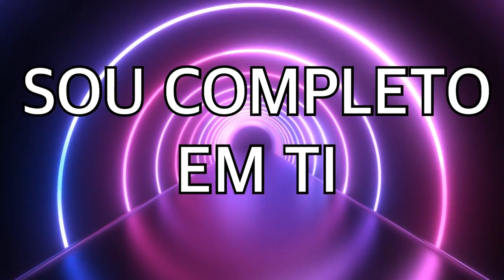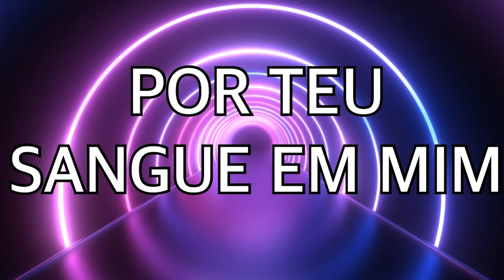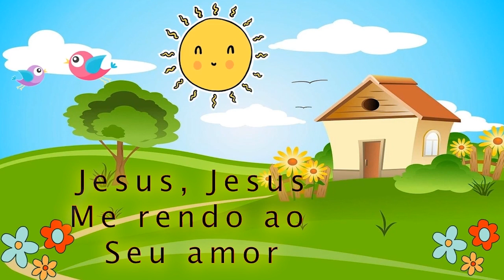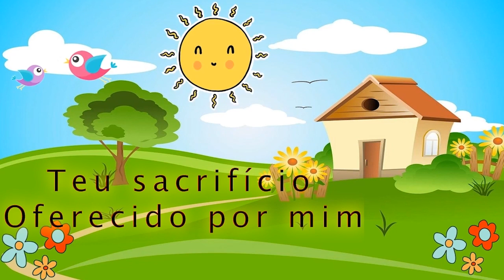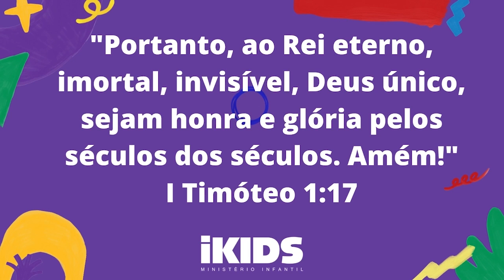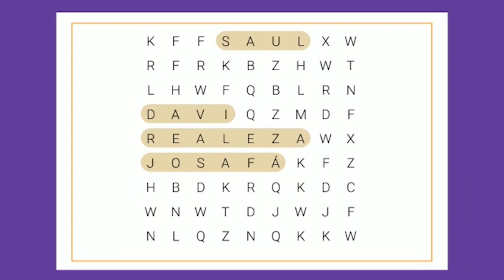iKIDS ONLINE // REALEZA - EPISÓDIO 04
A série realeza tem como objetivo apresentar a história de alguns reis da Bíblia.